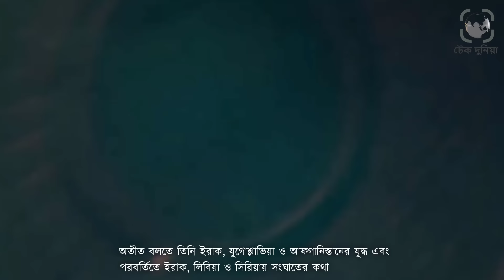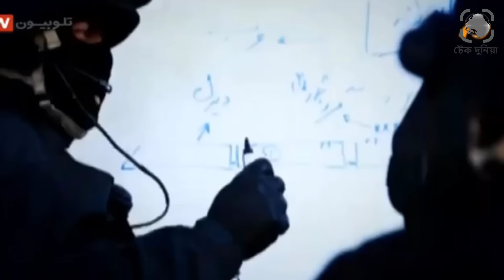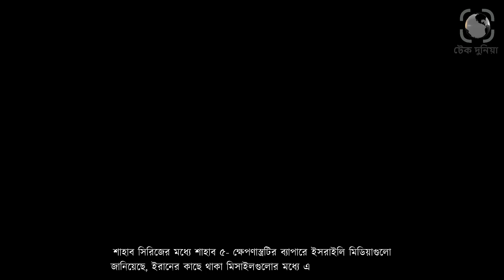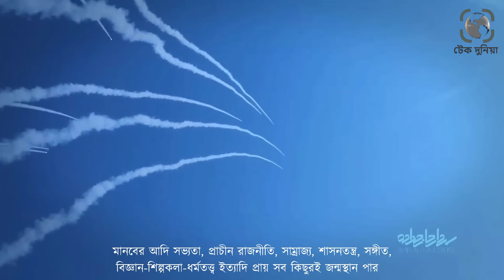আমেরিকা কেন ইরানের সাথে সরাসরি যুদ্ধ কর‍তে ভয় পায় ৷ ইরান আমেরিকা যুদ্ধ। টেক দুনিয়া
আমাদের নতুন চ্যানেল @গল্পবাজ  সাবস্কারাইভ করুন।